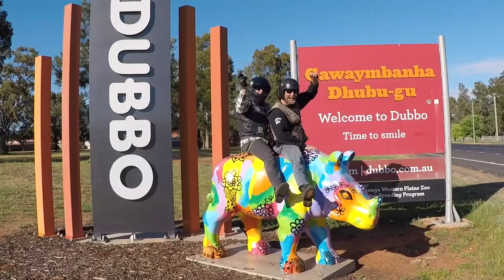The Unexpected Benefits of Starting at the End: Gaining Clarity and Purpose in Life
It's never too late to begin a faith journey

I believe we have all been designed, created and formed with a God DNA, I hope you are encouraged as you here the story of my Pop coming to Faith.